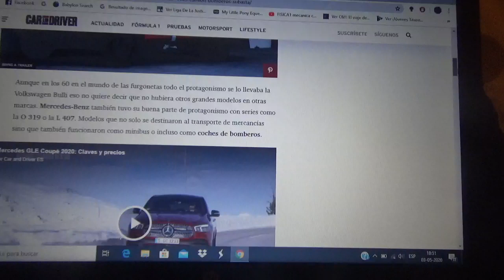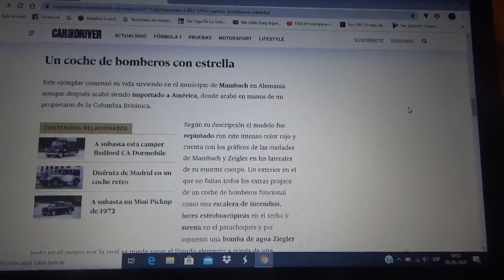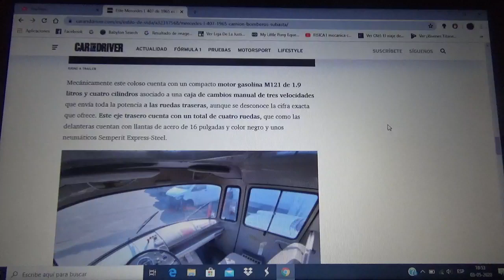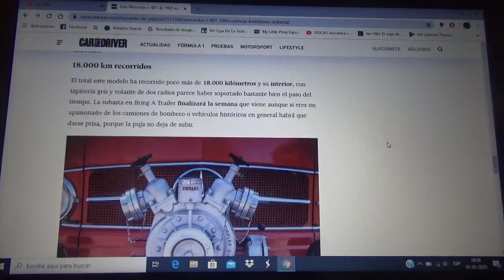A subasta este camión de bomberos retro Mercedes Benz L 407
Aquí les hablo sobre este carro de bomberos clásico de 1965 el cual en estos momentos en subasta